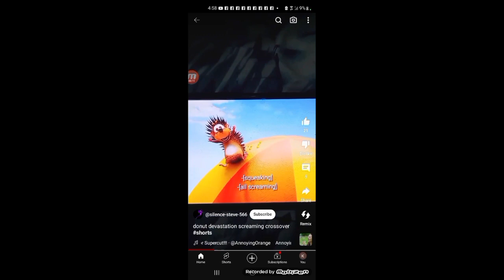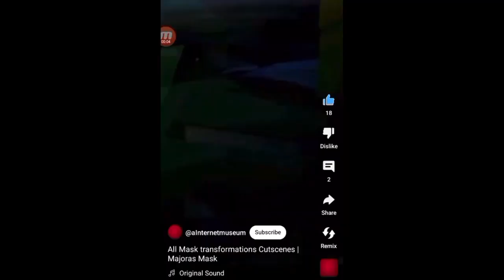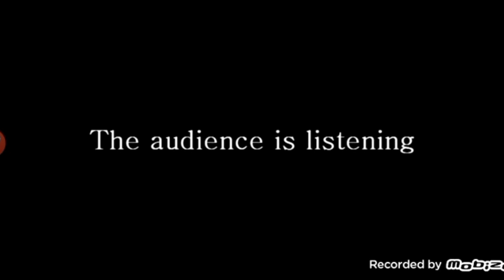thx logo crossover scream rUn For YourLiFes!!!! 😱😱😱😱😱